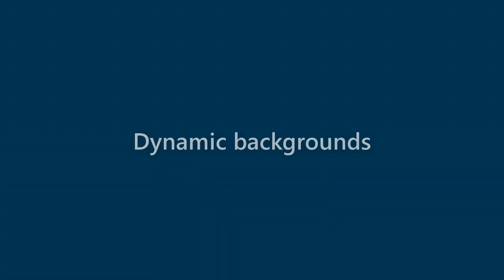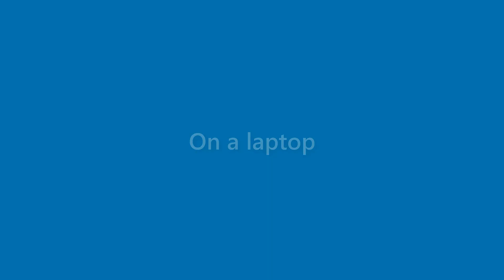Xander O'brien - appearance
Name Look - Xander O'brien - appearance. In this video we present "Xander O'brien" name look and feel in various scenarios.
This video will cover:
How does "Xander O'brien" look as a personal letterhead?
How does "Xander O'brien" look on a business card?
How does "Xander O'brien" look on a computer/laptop screen?
How does "Xander O'brien" look with different background colors?
How does "Xander O'brien" look with various fonts?